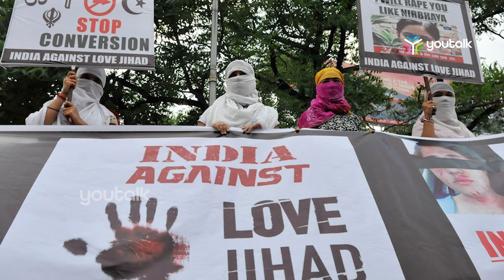വീണ്ടും ലൗ ജിഹാദ് കത്തിപ്പടരുന്നു |LOVE JIHAD| Neha Stabbed Repeatedly On Campus